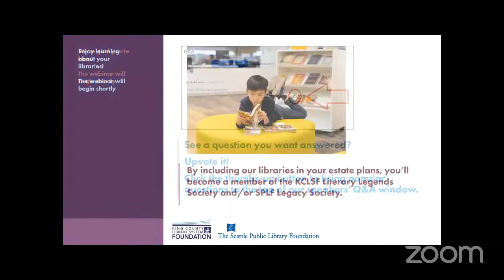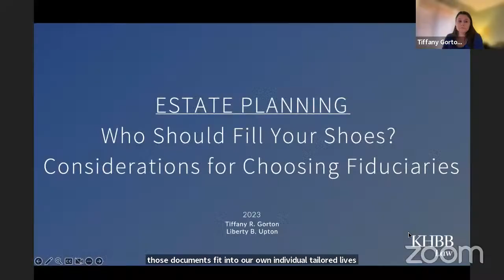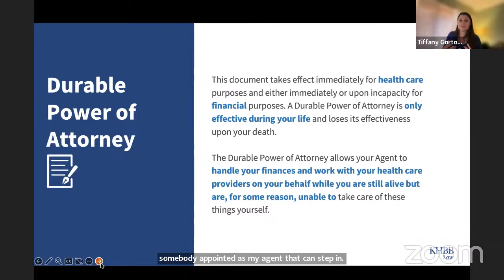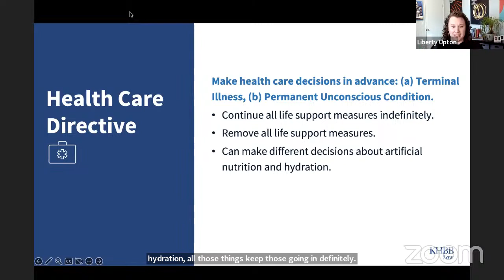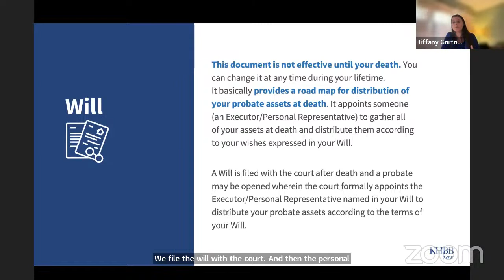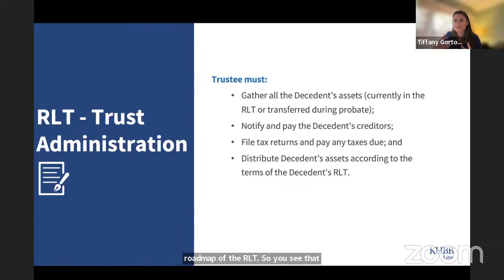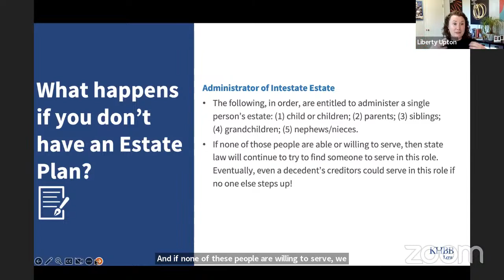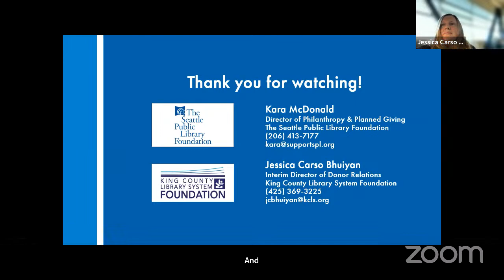November 2023: Who Should Fill Your Shoes? Considerations for Choosing A Personal Representative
Learn what considerations to keep in mind when you are choosing who should carry out your wishes or act on your behalf if you become incapacitated or pass away. This is geared toward single people or those without children and also features will-writing basics that everyone can use.